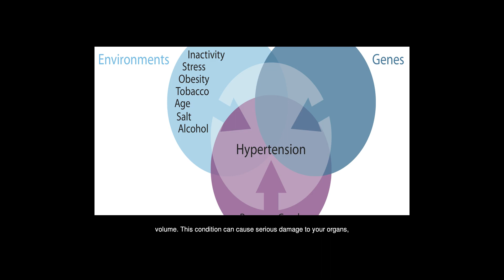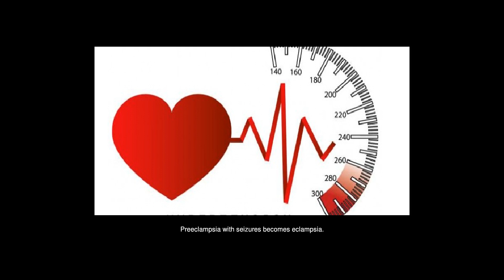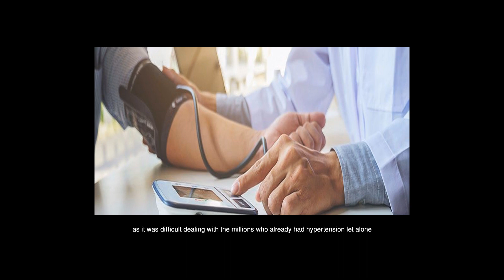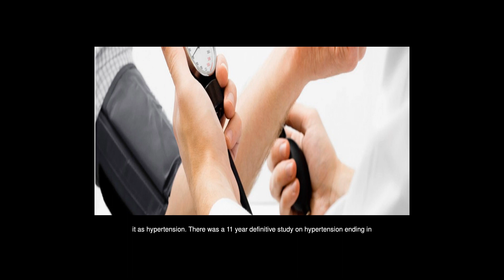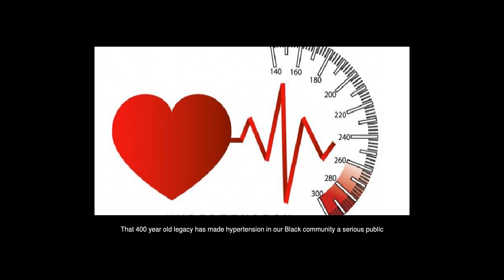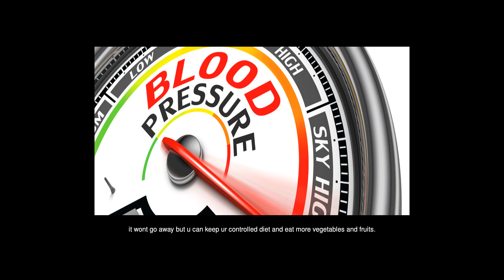Why Did I Develop A High Blood Pressure At 20?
Answers from: Angela Punus Sosefina Tunufai Paul Wilson Sandy Ice R Twakkol

The amount of blood in a womans body increases. According to the journal Circulation, a womans blood volume increases by as much as 45 percent during pregnancy. This is an extra amount of blood that the heart must pump throughout the body. Video: Blood Pressure Exercises VSL cb. The left ventricle (left side of the heart that does a significant amount of pumping) becomes thicker and larger. This temporary effect allows the heart to work harder to support the increased blood volume. This condition can cause serious damage to your organs, including your brain and kidneys. Preeclampsia is also known as toxemia or pregnancy-induced hypertension. Preeclampsia with seizures becomes eclampsia. This can be fatal. Dietary guidelines for pregnant women vary from person to person. Speak with a nutritionist who will keep your specific height and weight in mind when creating a nutrition plan for you.